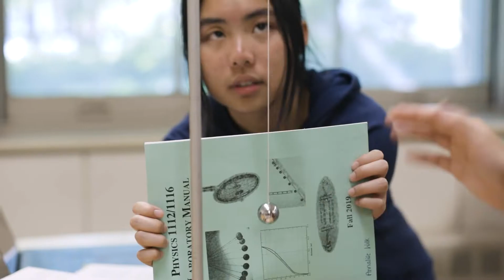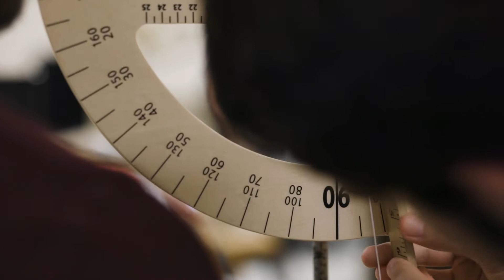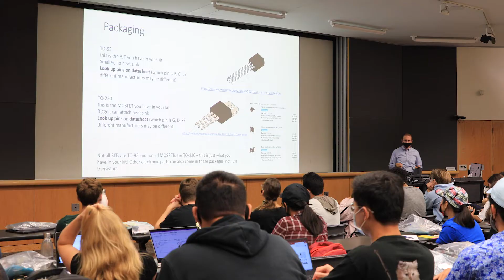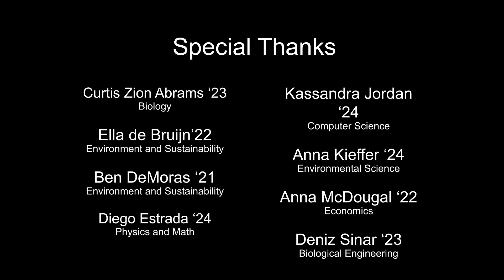Ten Years of Active Learning at Cornell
Cornell students describe their experiences in classes that participated in Cornell's Active Learning Initiative. Learn more about Active Learning at: